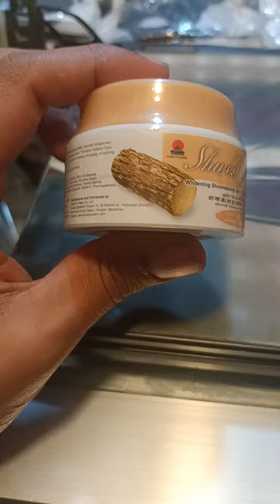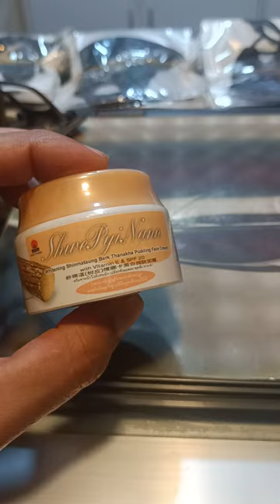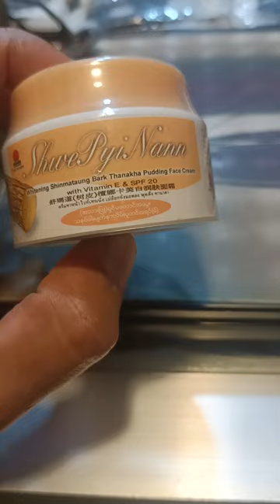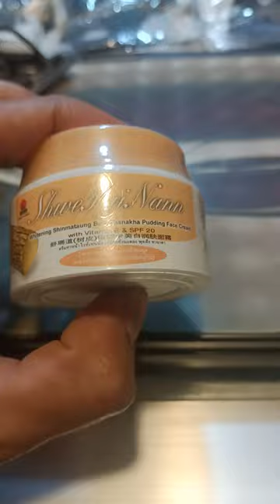thanaka cream full review..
onek valo akta cream bebohar korte paren..